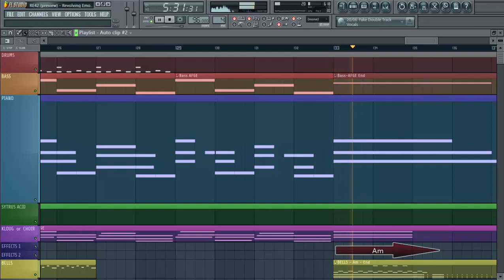Revolving Emotions 4 (Fruit Loops 11 timeline + chords names)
Title: Revolving Emotions 4 (Fruit Loops 11 timeline + chords names)

Video showing the sequencing of the melody notes and chords in the Fruit Loops 11 timeline of the music production.

BPM: 96
Length of the video: 5'55"
Length oof the music: 5'45"
Key: Am
Chords: Am, C, G Dm
(In the Intro and Ending: Am F G Em)

I used:
Fruit Loops 11 (music production and timeline viewing)
Cantasia Studio 8 (for video capturing and editing)

See the version made in MUSIC ANIMATOR MACHINE too,
that gives an amazing view of the melodic and harmonic music flow: